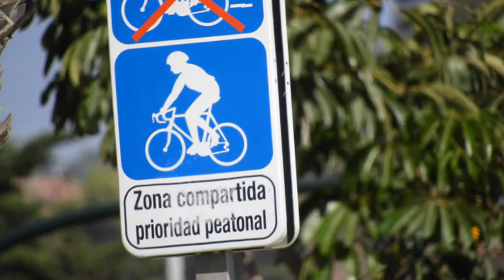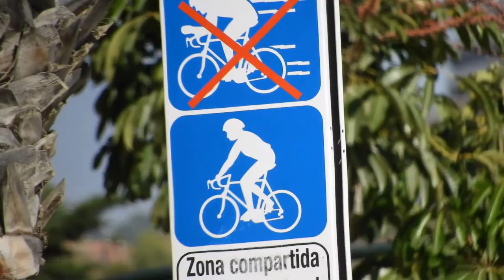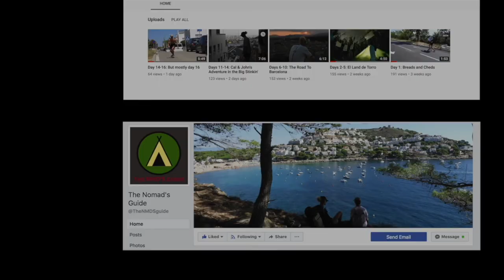Leftovers September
Second dose of utter poppycock from the crazy boys and Co.